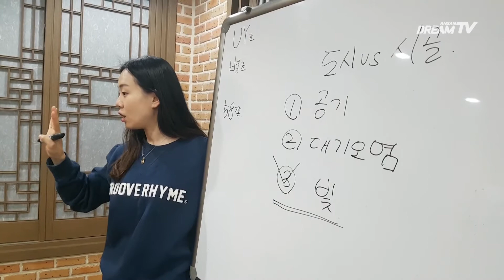안산어린이천문대로 별 보러 갈래~ [김경자 기자]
2003년 일산을 시작으로 안산어린이천문대는 8번째로 자리잡고 있습니다.

2016년도 개관하여 매년 많은 어린이들이 찾아오고 있습니다.

천문대하면 빠질 수 없는게 바로 천체망원경이겠죠?

이 동그란 돔안에는 뚱땡이 망원경이라 불리는 14인치의 350mm 반사굴절 망원경과 홀쭉이 망원경이라 불리는 120mm 굴절망원경이 여러대 준비되어 있습니다.